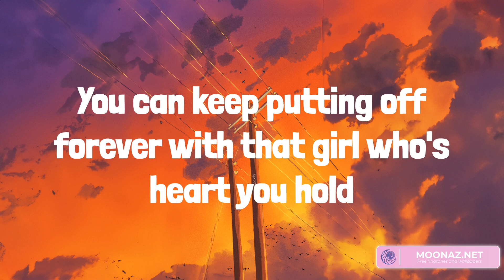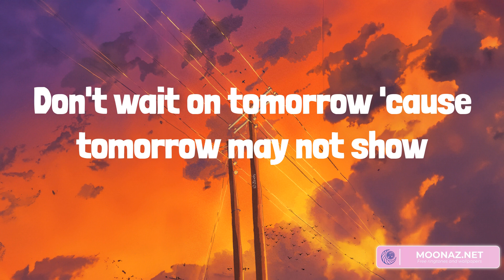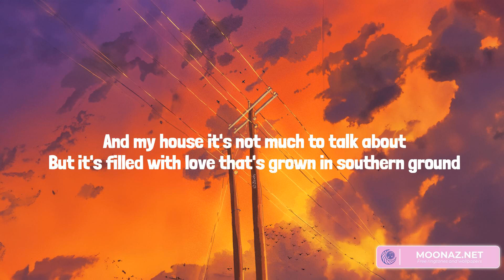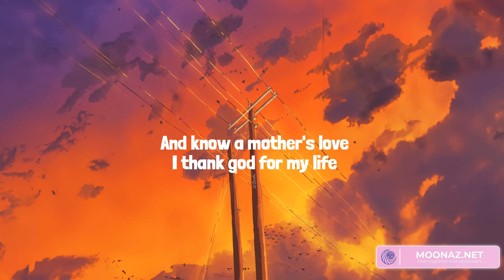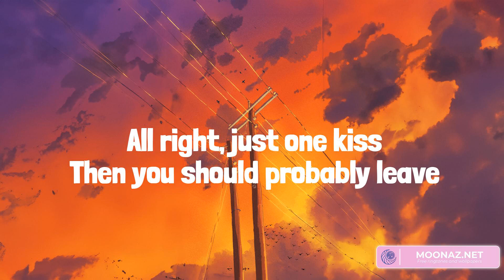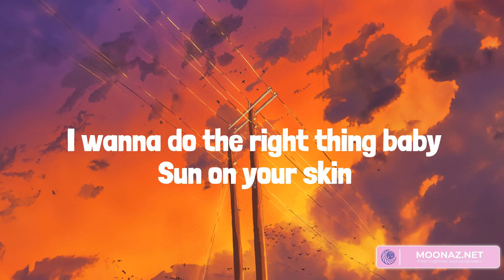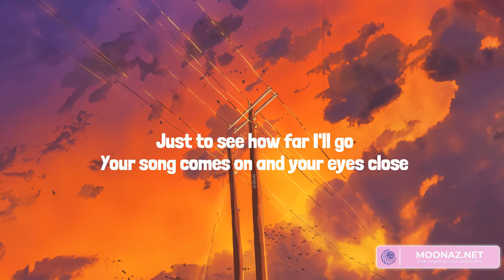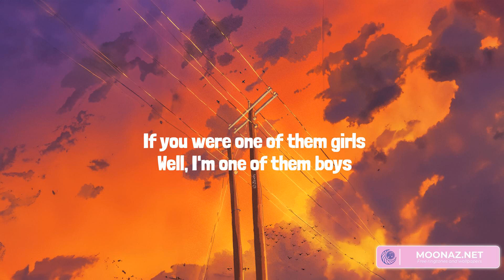Country music playlist 2023 - 'Til You Can't - Chicken Fried, You Should Probably Leave, One Of Th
Country music playlist 2023 - 'Til You Can't  - Chicken Fried, You Should Probably Leave, One Of Them Girls

00:00 Cody Johnson - 'Til You Can't
03:44 Zac Brown Band - Chicken Fried
07:42 Chris Stapleton - You Should Probably Leave
11:15 Lee Brice - One Of Them Girls